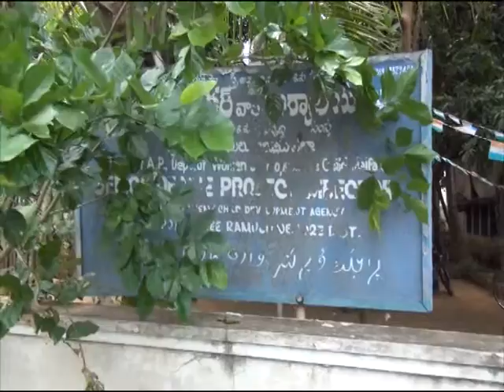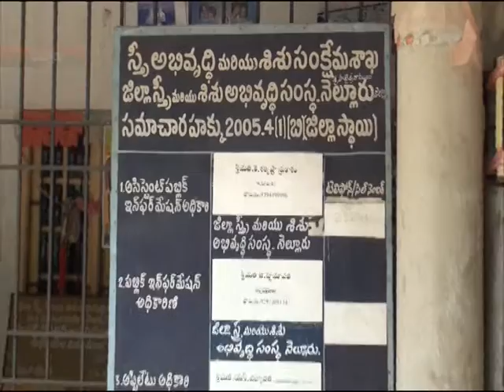news 25 06 15 part1